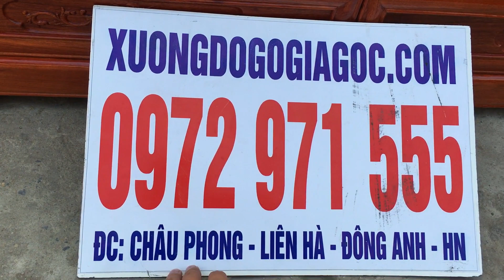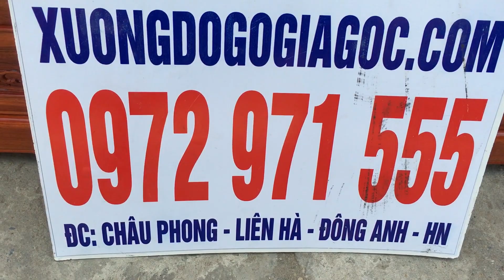Kệ Tivi Gỗ Hương Đá Đục Tứ Quý " Xưởng Đồ Gỗ Giá Gốc "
Kích thước : dài 237cm cao 87cm sâu 47cm
Khung cánh 3,5cm ván 2cm đục Tứ Quý.
Chất liệu : Gỗ Hương Đá, Hàng Đục thủ công,

Xưởng_Đồ_Gỗ_Giá_Gốc Chuyển Sản Xuất Cung cấp đồ gỗ mỹ nghệ cao cấp #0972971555
Uy Tín - Chất Lượng - Giá trị - Tạo Niềm Tin
🎯 Chi tiết các loại sản phẩm Đặc Biệt của Xưởng.

🎯CAM KẾT CỦA XƯỞNG :
👉 PHÁT HIỆN HÀNG KÉM CHẤT LƯỢNG ĐẾN 10 LẦN GIÁ TRỊ.
👉 Thông tin Sản Phẩm rõ ràng, không pha tạp gỗ kém chất lượng.
👉 Hoàn thiện kỹ, không dùng sơn PU kém chất lượng để giảm giá thành.
👉 100% sản phẩm được làm bằng gỗ tự nhiên đã qua tẩm sấy, chống cong vênh, mối mọt ( bảo hành 5 - 10 năm )
👉 bảo hành dài hạn, mẫu mã đa dạng, nhận sản xuất theo yêu cầu.
👉 Bảo Hành 5 - 10 năm - Giao Hàng Toàn Quốc - Thanh toán khi nhận hàng
❤️XƯỞNG ĐỒ GỖ GIÁ GỐC
🏭 Làng Nghề Châu Phong,Liên Hà,Đông Anh,Hà Nội